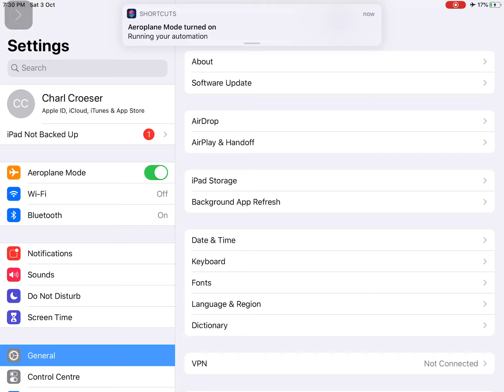App noise test